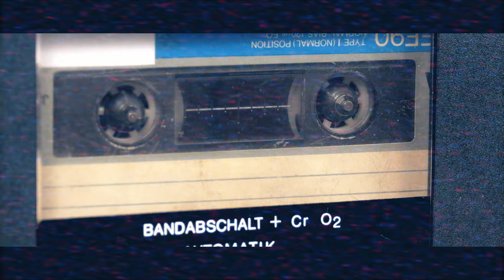First Nice funky house song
Funk.House.song made bij my self with music maker